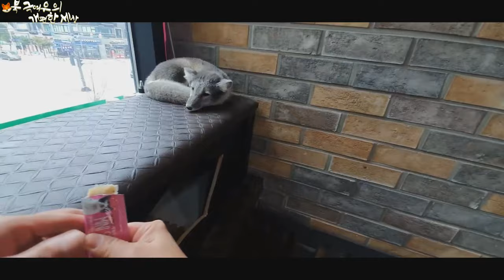강아지 북극여우 택배 개봉기 Puppy Arctic Fox Delivery Opener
안녕하세요 이번 영상은

근무중에  택배배송이 왔고.

스탠다드푸들 리치

북극여우 스텔라 가 쉬고있던 자리에 배송온 택배를 옴겨두고

장난삼아 간식있으니 뜯어보라고 시키고

저는 다시 일을 하고 왔더니 ㅎ ㅎ 리치는.. 하지못하였지만..

스텔라는 박스를 어느정도 뜯어 두었더라고요

바닦을 초토화 시킬정도로요

박스 안에는 어떤 간식들이 있을까요 ??

강아지 북극여우 의 택배박스 언박싱 및 개봉기 재미있게 봐주세요 ~

Hello, this video is about to be released.

I got a courier while I was on duty.

Standard Foodlitch

The Arctic fox left the package where Stella was resting.

Just for fun, you're gonna have to open it.

I came back to work, and Luc Richie... I couldn't, but...

Stella left some boxes open.

to the point of devastating destruction of the basins.

What snacks are there in the box?

Please enjoy the unboxing and opening of the delivery box for the puppy Arctic fox. ~

Привет, это видео.

Пришли курьеры.

Standardfoodle Rich

Северный полюс, Стелла, отдыхающий и стоящий курьер,

Раз уж ты обзывал меня шуткой...

Я вернулась на работу, а Хван-Рич... Я не смог, но...

Знаешь, Стелла, она вроде как вскрыла коробку.

В пределах досягаемости

Что за закуски в коробке?

Пожалуйста, обратите внимание на веселые бункеры курьера и открытки щенка Арктики. ~

大家好,这次的视频是

上班途中快递来了。

斯坦德富德利奇

北极狐stella在休息的地方把送来的快递收起来

开玩笑说有零食,叫你拆开看看

我重新工作回来,切丽奇 虽然没能做到...

stellar把箱子都拆到了一定程度。

将法닦化为焦土。

盒子里有什么零食?

小狗北极狐的快递盒绑带和开封机请看的开心 ~